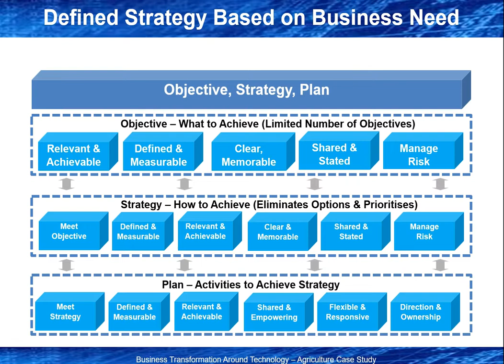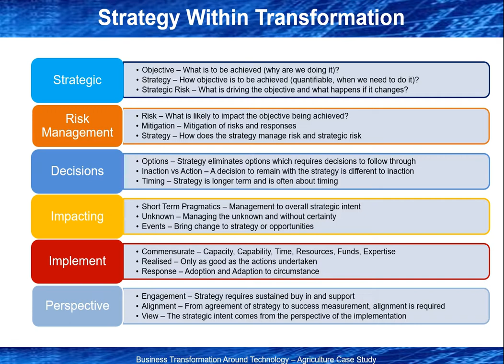Business Transformation Around Technology – Agriculture Example: Part III – Strategy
Part III – Strategy – Transformation around technology requires alignment with business objectives to a strategy having the required risk management, decision making, and implementation managing the impacts, and with the required perspective management. This is seen at a country, business, or agricultural product level for the integration of technology.

• Knowledge Worker Services - Crafting and Shaping Knowledge Worker Services in the Information Age had lots of free videos alongside a peer reviewed book
• Standardisation - Standardising the roles of knowledge workers
• Adoption and Adaption in Digital Business - A series of free videos alongside a peer reviewed book
• Problem Solving Together for Our Future – Sharing Skills and Expertise series was there to share expertise during the darkest stages of COVID-19 to help.